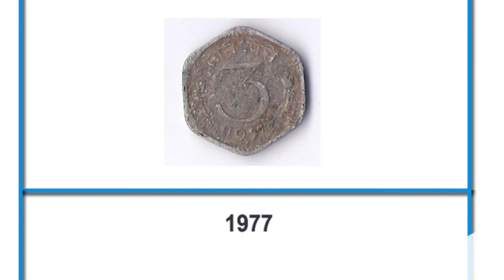3 Piase. Old and rare Indian coins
List of 3 piase coins year wise